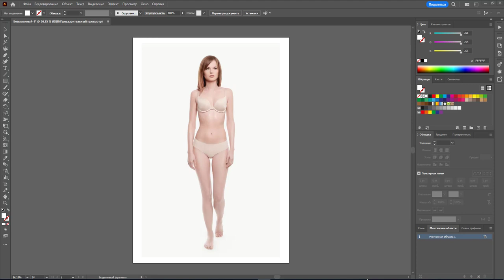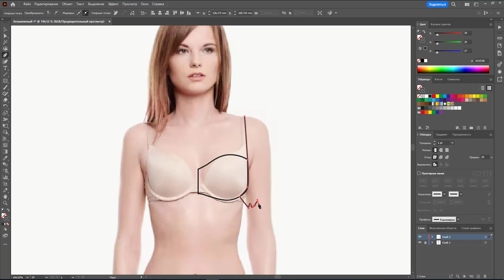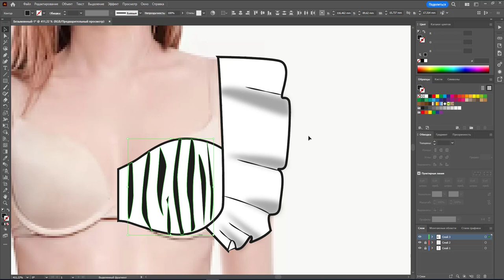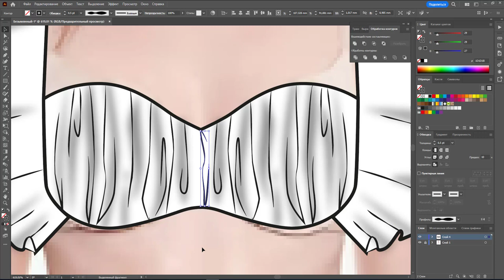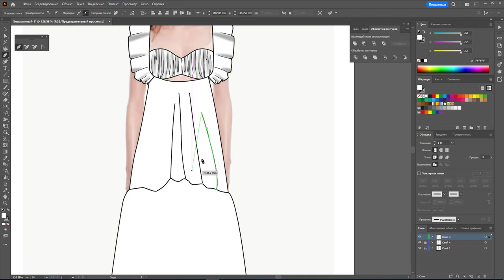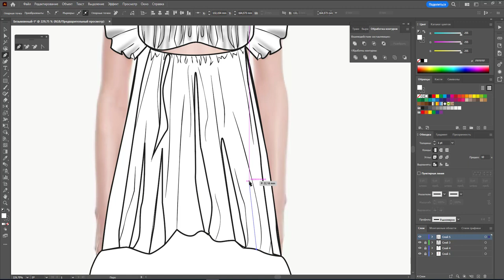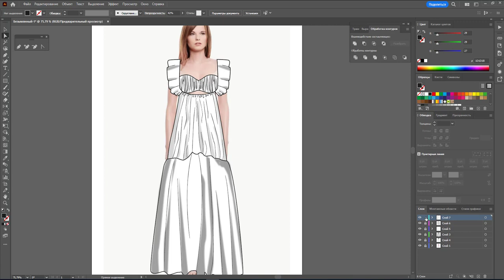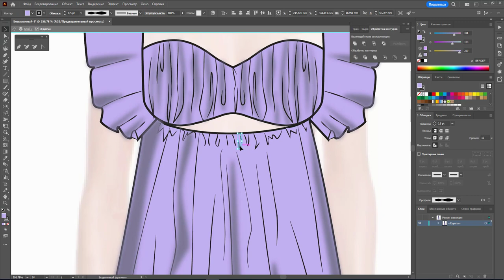Рисунок платья на фото девушки в Adobe Illustrator